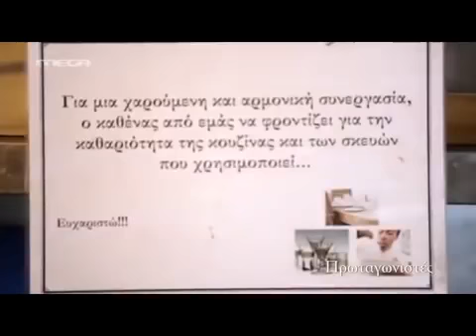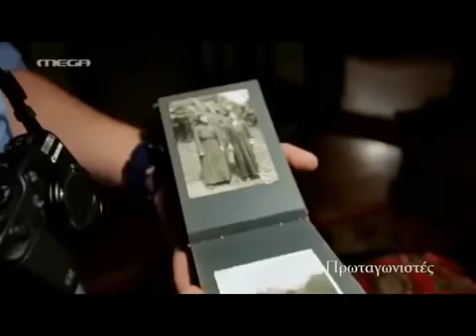Πρωταγωνιστές Γεύσεις Αρώματα στο Περιβόλι της Παναγίας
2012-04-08 Πρωταγωνιστές - Γεύσεις - Αρώματα - Εκμυστηρεύσεις στο Περιβόλι της Παναγίας

Στο 'Αγιον 'Ορος θα ταξιδέψουν οι «Πρωταγωνιστές». Ο Σταύρος Θεοδωράκης και το συνεργείο της Εκπομπής (ο Δημοσιογράφος Στέφανος Γώγος και οι οπερατέρ Γιώργος Πετράκης και Θεόφιλος Δρόλαπας) έζησαν για τέσσερις μέρες σε Ιερές Μονές, Κελλιά και Ιερές Σκήτες του Αγίου 'Ορους.
Δοκίμασαν την Αγιορείτικη κουζίνα, περιηγήθηκαν στους κήπους και στα αμπέλια και κυρίως κατέγραψαν τις διηγήσεις των Μοναχών.
Η μοναδικότητα της Αγιορείτικης φύσης, τα μυστικά της Αγιορείτικης κουζίνας, αλλά και ιστορίες από τη ζωή των Αγιορείτων Μοναχών θα «ξεδιπλωθούν» σε αυτή τη Εκπομπή.
'Αλλωστε είναι μια από τις ελάχιστες φορές στην ιστορία του 'Ορους που οι τηλεοπτικές κάμερες περιηγούνται ελεύθερα από την μια άκρη του «μεγαλοπρεπούς βράχου του 'Αθωνα» στην άλλη, χωρίς, δηλαδή, να έχει προσδιοριστεί από πριν που θα πάνε και ποιος θα τους μιλήσει.
Απρόσμενες συναντήσεις, λοιπόν, με Μοναχούς Αγιορείτες που είναι ταυτόχρονα Μελισσοκόμοι, Ψαράδες, Κηπουροί, Οινοποιοί, Μάγειρες, Βοτανολόγοι.
Και εκμυστηρεύσεις, για τον Θεό, τα πάθη, την κόλαση, τον παράδεισο, τον άνθρωπο.